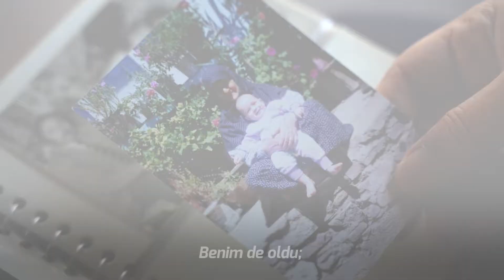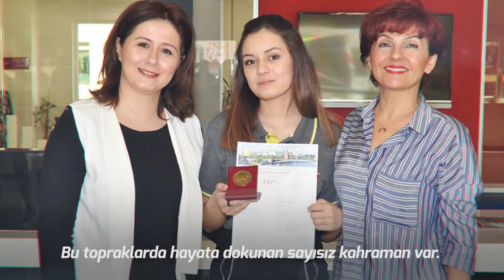Zaten onlar olmadan hayat neye yarar?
Bu topraklarda hayata dokunan sayısız kahraman var. Zaten onlar olmadan hayat neye yarar?
8MartDünyaKadınlarGünü kutlu olsun.